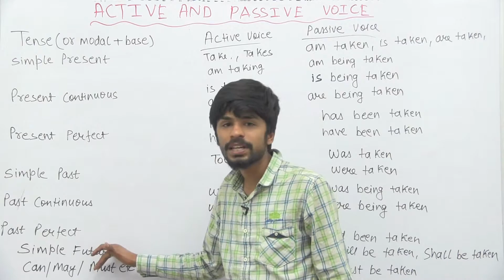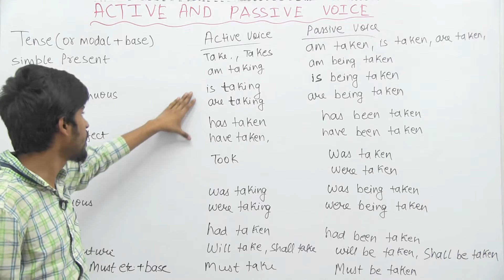Eng_Active and Passive Voice_part2_Rishabh Jain